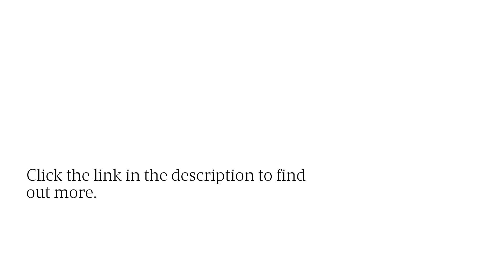WallsNeedLove Launches Stunning 'Watercolors' Collection, Removable Wallpaper as Art with Home Decor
WallsNeedLove's Watercolors collection brings the calming beauty of watercolor art to home decor with eco-friendly wallpapers. Offering serene designs, Watercolors creates a soothing atmosphere in any space. Available in peel-and-stick, paste, and commercial options, it’s a stylish and sustainable choice for any room.